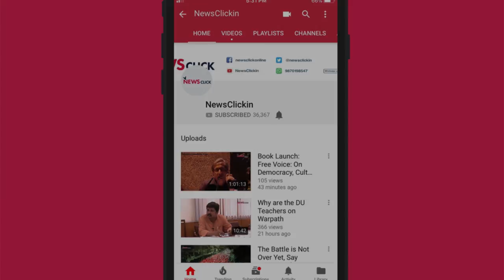Aijaz Ahmad:Peace Between the Koreas Depends on a Treaty With the US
Prabir Purkayashtha talks to Aijaz Ahmad on the recent meeting between the leaders of North and the South Korea, the way forward for the two countries and attempts by the US media to portray it as an achievement for Trump